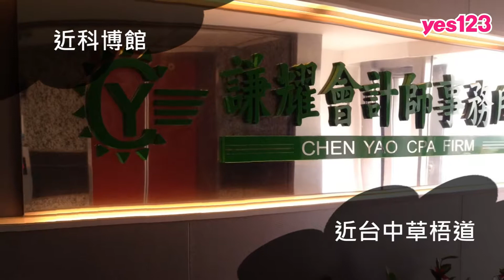【台中-謙耀環亞聯合會計師事務所】查帳/記帳人員 2萬4千元起│yes123企業徵才影音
穩健經營第15年，誠徵查帳/記帳人員，2萬4千元起，3個月後調薪，調薪快，超過3年以上員工都上看4萬以上，另有三節禮金、年終獎金、慰勞獎金。

有勞、健保與勞退，週休二日，加班有加班費，以及國外員工旅遊，帶你飛日本、越南、菲律賓；努力工作、努力玩，歡迎加入。